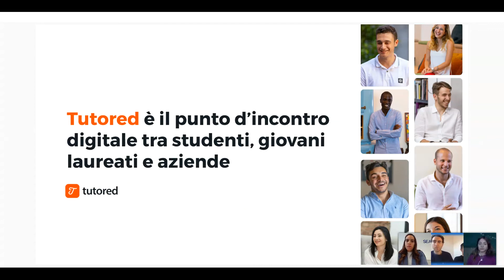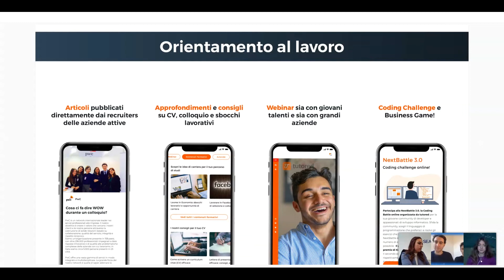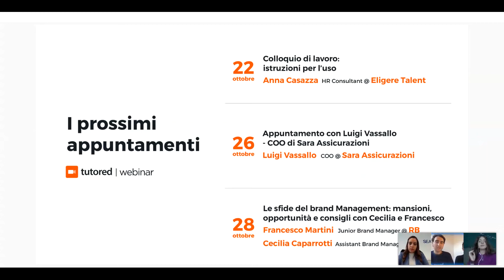Lavorare nel settore HR oltre il recruiting Le esperienze di Angelica e Giulietta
Ti piacerebbe avviare una carriera professionale nel mondo delle Risorse Umane? I due speaker di questo tutored webinar, Angelica e Giulietta, racconteranno la propria esperienza accademica e professionale, dal percorso di studi seguito all'evoluzione delle rispettive carriere fino ad oggi.

Angelica Ferrari (Employer Branding & Communication Specialist in SEA Vision) e Giulietta Camata (HR Intern Generalist in BCG - Ex HR Learning & Transformation in L'Oréal) descrivendo le rispettive professioni, si confronteranno sottolineandone similitudini e differenze tra i loro ruoli, mansioni e possibilità future.

Tra le tematiche affrontate nel webinar:

- Differenze tra i ruoli HR: Recruiting, Employer Branding, Learning & Transformation;
- Le hard & soft skills utili per lavorare nel settore HR;
- La transizione dall'università al mondo del lavoro;
- Tips & Tricks per avviare la propria carriera nel mondo delle Risorse Umane

Speakers

Angelica Ferrari, Employer Branding & Communication Specialist in SEA Vision

Concluso il percorso accademico in Marketing presso l'università Bicocca di Milano, Angelica ha avviato la sua carriera professionale nel mondo del marketing. Oggi però si occupa di Employer Branding, una disciplina frutto dell'incontro tra le Risorse Umane ed il Marketing.
Per saperne di più sul percorso di Angelica, leggi la sua intervista qui.

Giulietta Camata, HR Intern Generalist in Boston Consulting Group

Dopo la laurea in Ingegneria Gestionale e la specializzazione in International Economics, Giulietta ha mosso i suoi primi passi nel mondo del lavoro nel settore HR, prima all'interno di JEMIB, poi in L'Oréal e, infine, in Boston Consulting Group.
Per saperne di più sul percorso di Giulietta, leggi l'intervista qui.

Ogni giorno in tutored lavoriamo per supportare gli studenti e i neolaureati ad orientarsi nel mondo del lavoro attraverso webinar, approfondimenti e molto altro. Registrati a tutored per partecipare alle iniziative e rimanere aggiornato su tutte le attività.